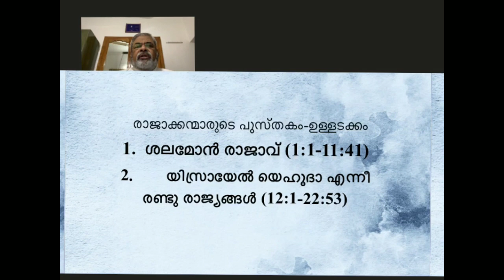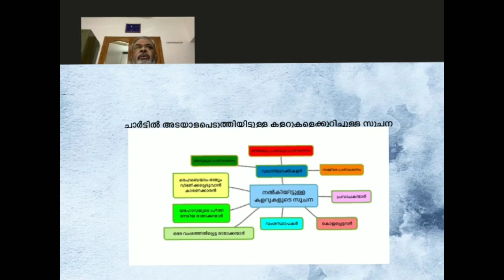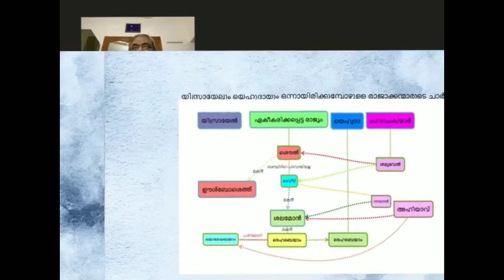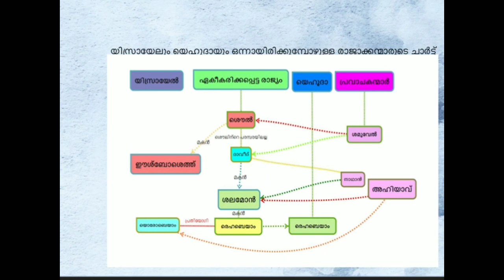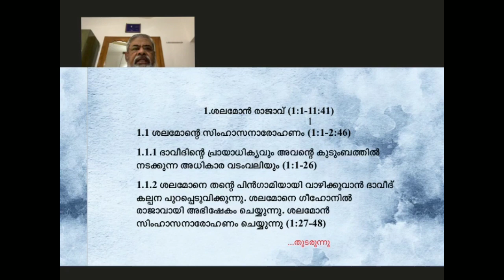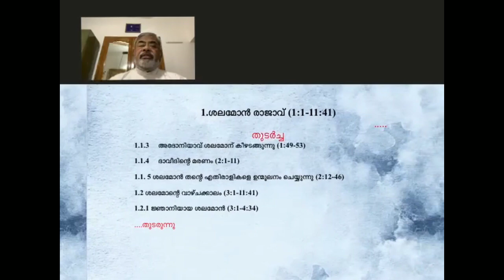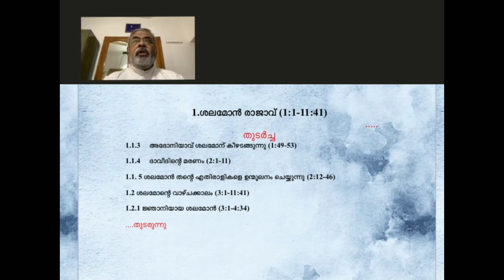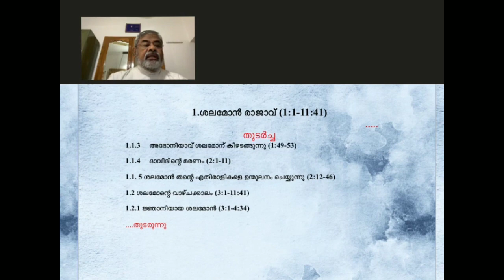Short & Sweet - Ep:15